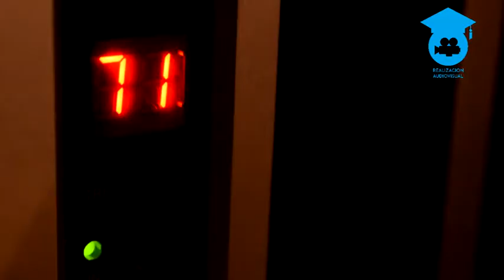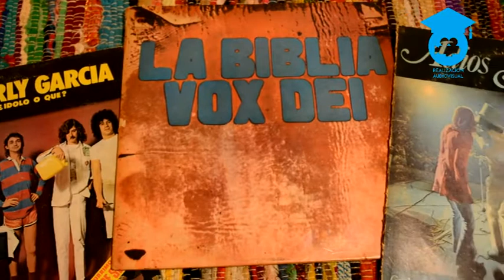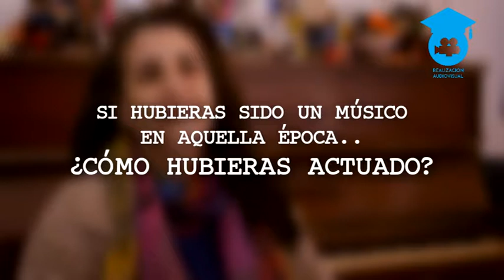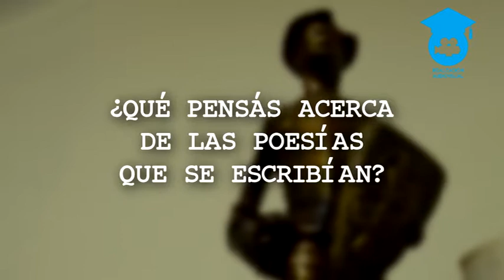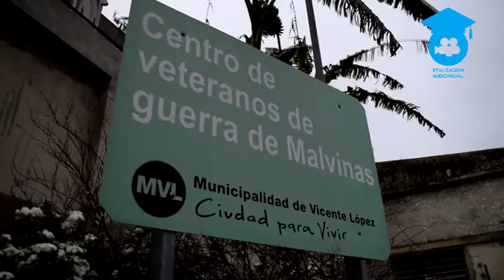Documental "Versos del Recuerdo" | Realización Audiovisual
Materia: Realizacion Audiovisual l
Curso: 6º A 2017
Profesor: Javier Grillo
Sinopsis: El documental “Versos del Recuerdo” mostrara como luego de la guerra de Malvinas, los artistas musicales Argentinos, tomaron inspiración para escribir lo que hoy se conocen como algunas de las mayores poesías que hay. Mediante una entrevista a una profesora de literatura, músicos y a un ex veterano de guerra veremos su opinión en base a estas obras que hoy en día se siguen escuchando.